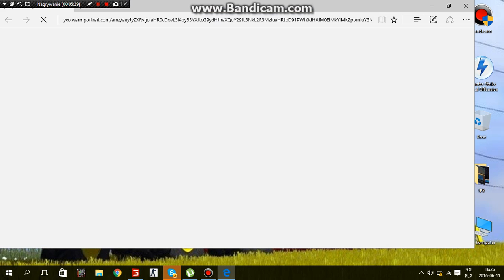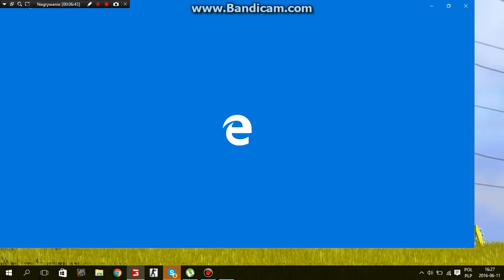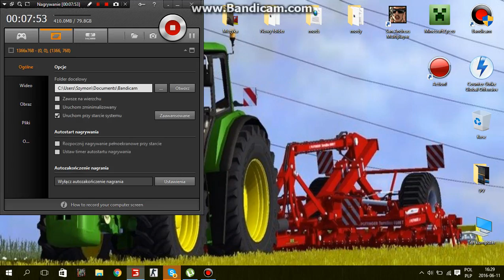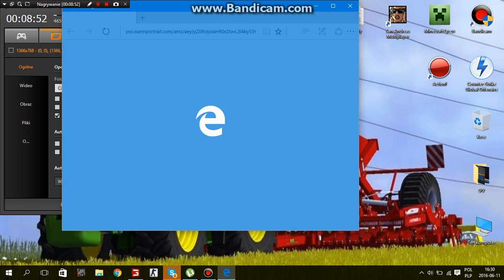SEZON PO gospodarsku.....